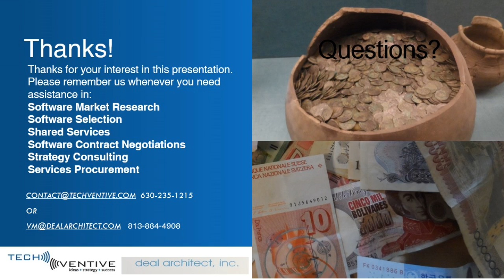Burning Platform: Our company is global. Why isn't our software?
In this episode, Brian Sommer of Techventive and Vinnie Mirchandani of Deal Architect talk about the slow pace at which software vendors globalize their offerings and strategies for customers - two-tier solutions, specialists etc.